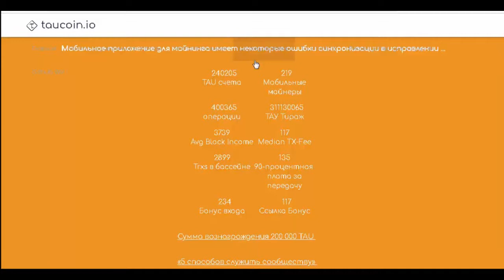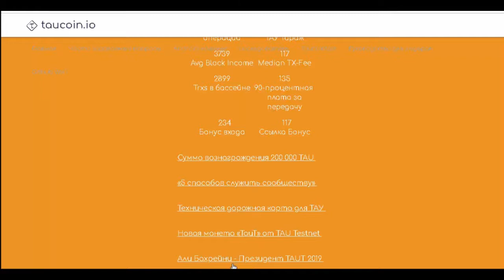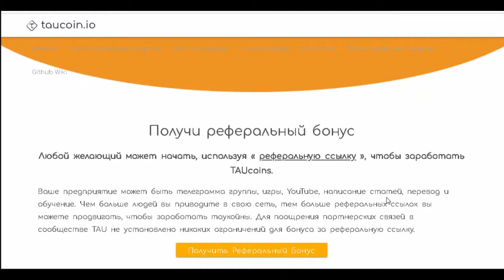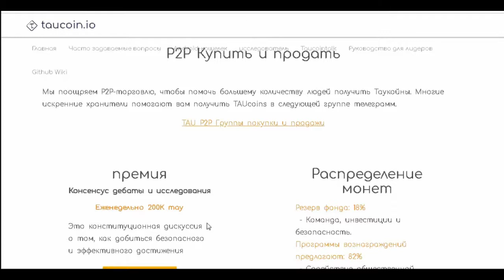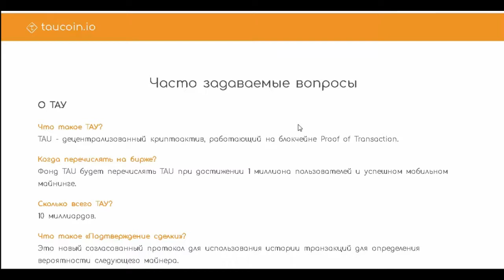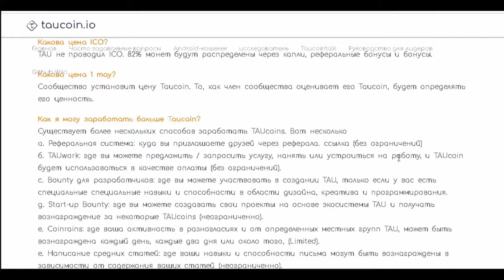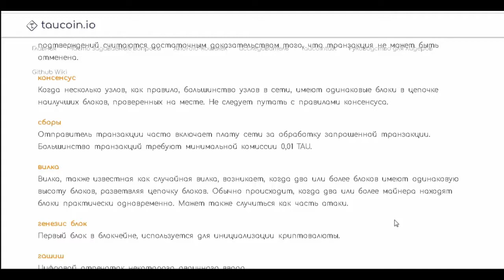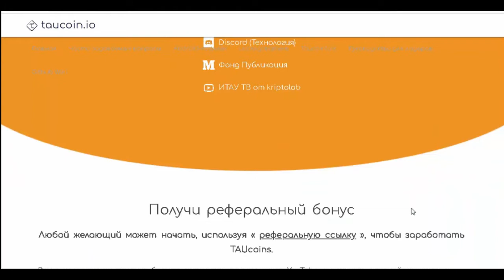TAUCOIN | ОБЗОР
Author - Vladique

Tau Wallet: TGFFQwgBTduUKNeC9zSV6oXPdUXVSxZAQd